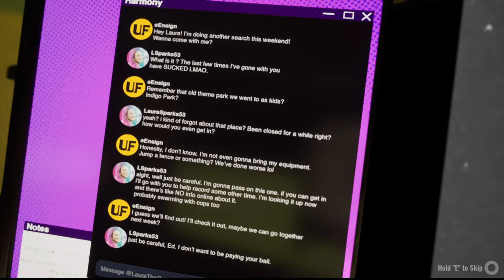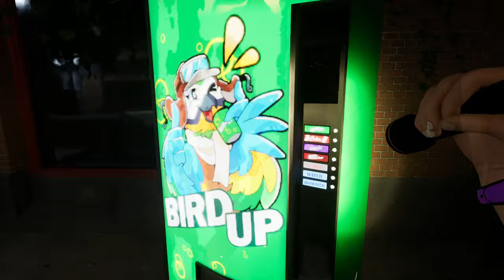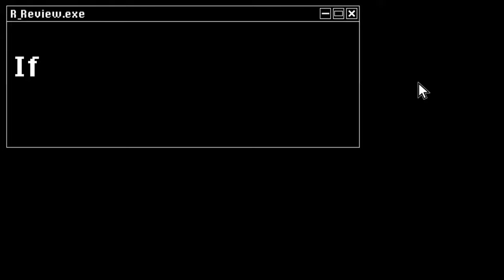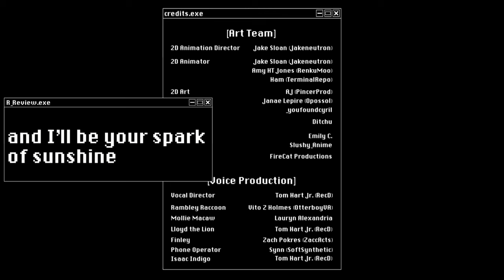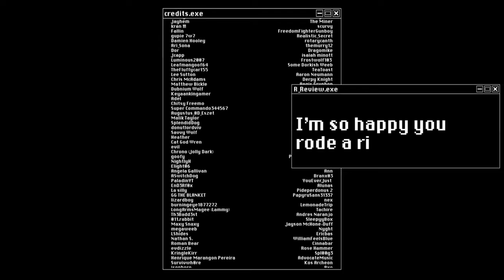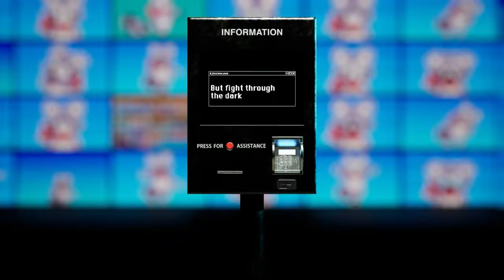The lion has no soul | Indigo Park Chapter 1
I AM BACK AND GAMING! hehehehe.Yes this is the full chapter one gameplay, I was surprised I was able to finish it in one video too.
Anyway, This game was fun! Entirely recommend playing it for yourself before watching someone else play it though- I think it's better to go in blind like I did. Chapter one is free on steam, if you'd like to get it for yourself! Rambley is awesome and I love the music. Hope you guys enjoy the video!